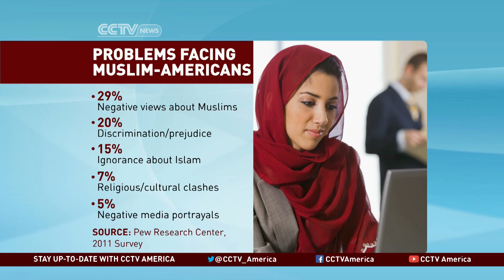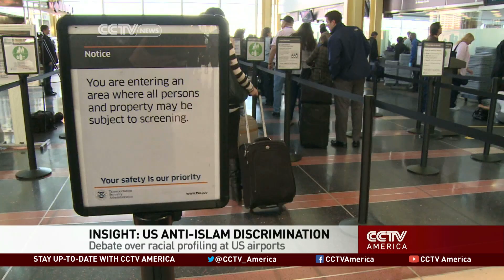Have Anti-Muslim Sentiments Dissipated in the U.S.?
In 2010, Muslims planned to build a mosque near Ground Zero. It met a lot of resistance. That mosque did eventually get built and is now open. People might think anti-Muslim sentiments would have died down by now but it doesn't seem to be the case. CCTV's Anand Naidoo is joined by Gadeir Abbas, Attorney of the Council on American-Islamic Relations to discuss discrimination in the U.S.